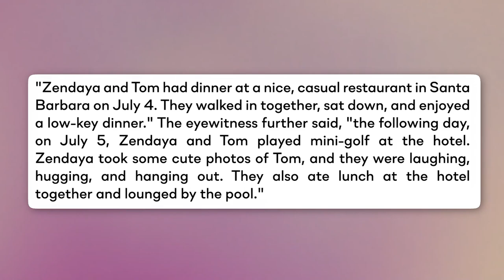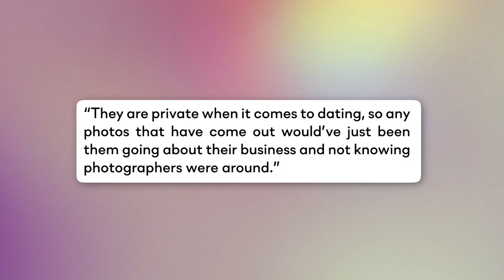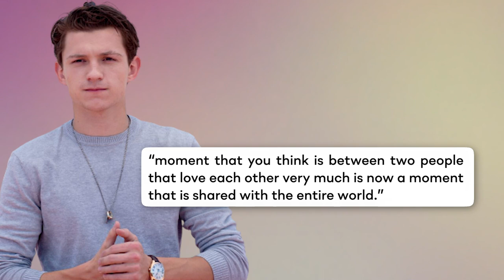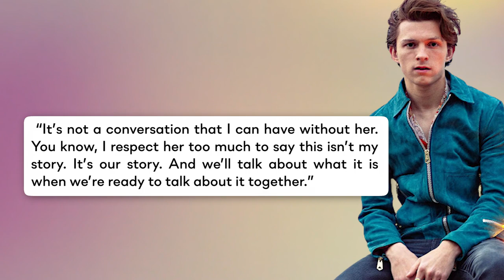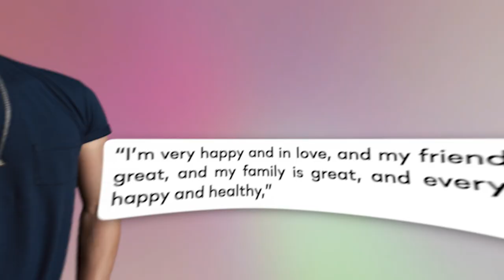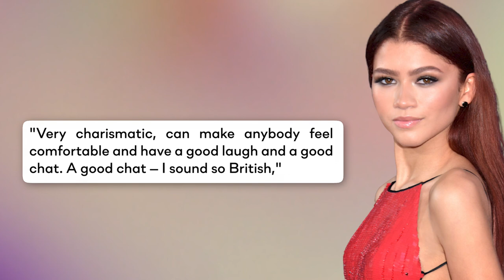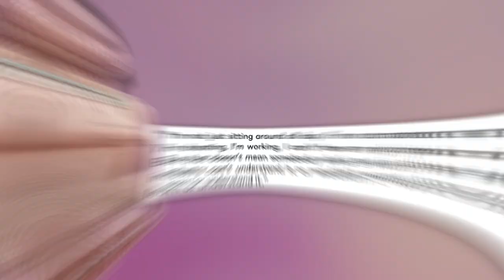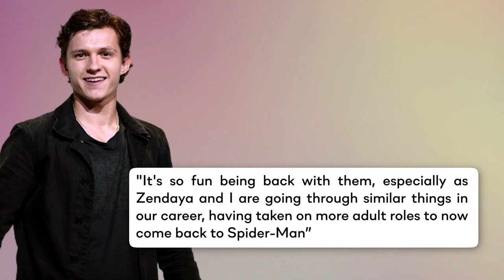Tom Holland Furiously Reacts To Leaked Photos Of Zendaya And Him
Tom Holland Finally Reacted To The Leaked Paparazzi Photos Of Him And Zendaya Kissing!

Tom Holland and Zendaya are the most talked-about couple of 2021 as they are finally opening up about their relationship. They are very close friends for the past 4 to 5 years and fans have always speculated that they were not just friends and there was definitely something romantic going on between the two.

Things went a little against their plan of keeping their relationship a secret when someone captured them while Kissing in the car. Tom Holland is not happy with these leaked images and slammed the paparazzi who took them. Both Tom and Zendaya think they felt ‘robbed’ over these leaked photos.